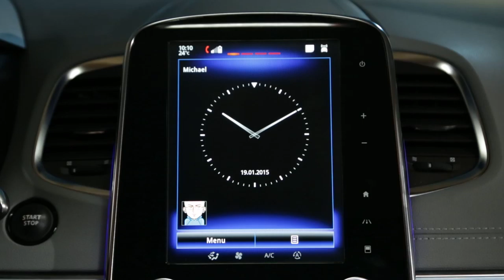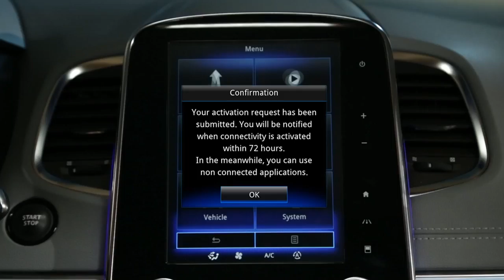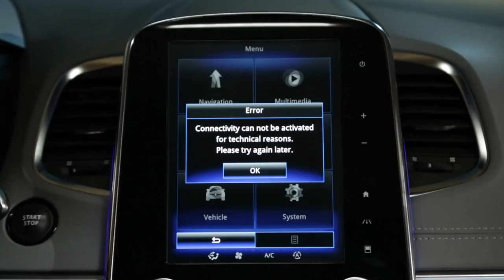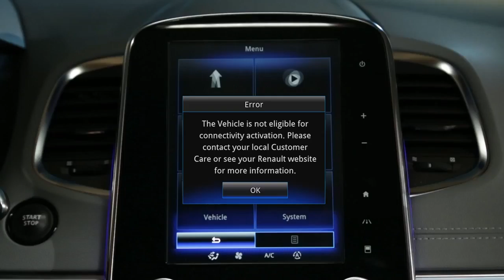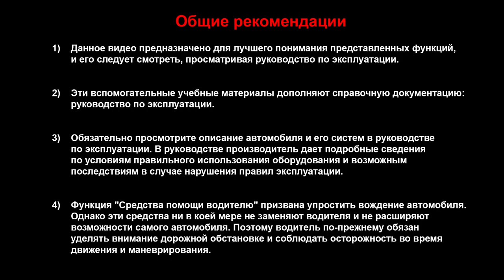Активация бортовых служб